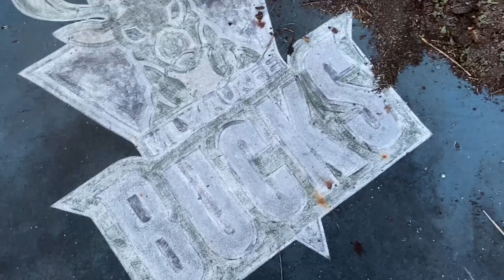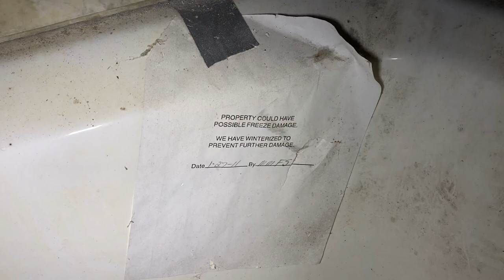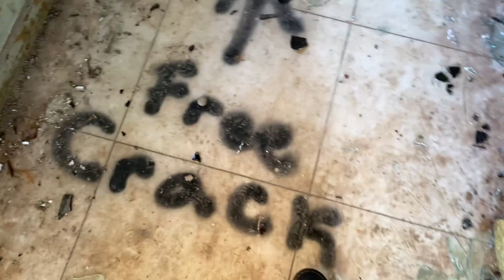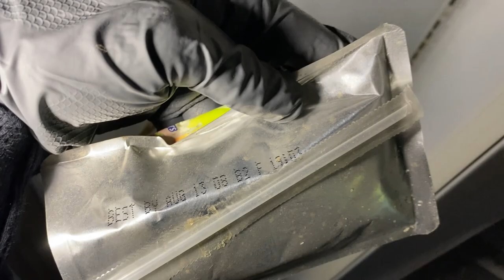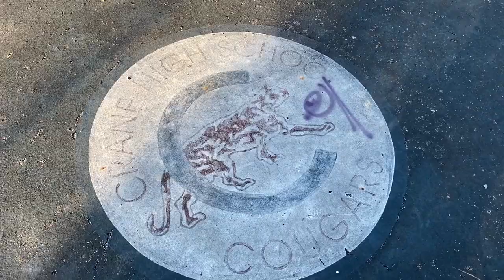NBA Player Ken Norman's Abandoned Mansion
Former Clippers player Ken Norman's property in Flossmoor, IL is far from its former glory back in 1989. Today we look at what's left.